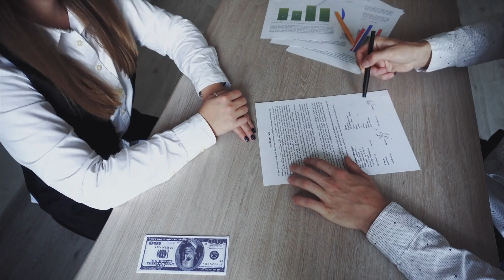🌟 24 Amazing Habits Of Highly Successful People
What do the most successful people in the world have in common? How do you become highly successful like others? Success is the practice of a disciplined mindset. Daily habits determine your manifestation. Here are 24 habits of highly successful people who manifest anything they desire. These are amazing success habits that you will find anywhere else. This is about your ability to focus on the power of the Universe through the Law of Attraction to manifest your goals and dreams. These habits are inspired by great minds such as Neville Goodard, Wayne Dyer, Tony Robbins, Zig Ziglar, Bob Proctor, Napoleon Hill, Robert Collier, and Wallace Wattles.

1. This Is My Journey

2. Set Clear Intentions

3. Set Daily Micro Goals

4. Pray/Meditation

5. Focus On Healthy Eating Habit – Green

6. Focus On Exercise- Resistance – Stretching
7. Master Of Thoughts & Emotions

8. Keep Their Word

9. Determined

10. Consistent

11. Face Fear Head On Not Afraid To Fail

12. Sharpen The Saw

13. Daily Gratitude

14. Daily Study Of The Law Of Attraction

15. Know Thyself

16. Build A Soul Family

17. Specific Knowledge

18. Pro-Active

19. Make Decisions Quickly

20. Clear-Concise Communication

21. Good Listening
22. Respect People Beliefs/Dreams/Goals

23. Practice Law Of Reciprocity

24. Develop A Deeper Connection To Source